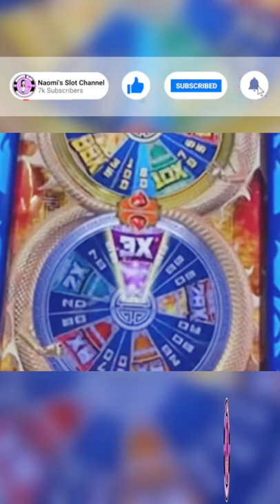JIN LONG 888 Slot Machine!! 🎰 @Cosmopolitan of Las Vegas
Finally a Bonus on JIN LONG 888 Slot Machine!! 🎰 @The Cosmopolitan of Las Vegas

Bonsai Yama Review & I were @cosmopolitanlasvegas we were doing a livestream playing Jin long 888 at $9/Spins landed a bonus win with a multiplier. Had so much fun can’t wait to do it again.